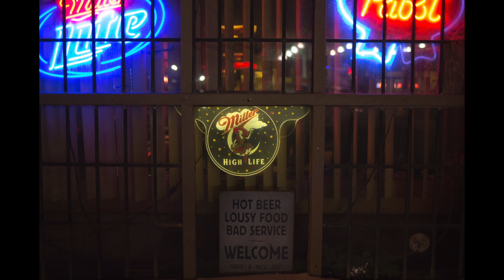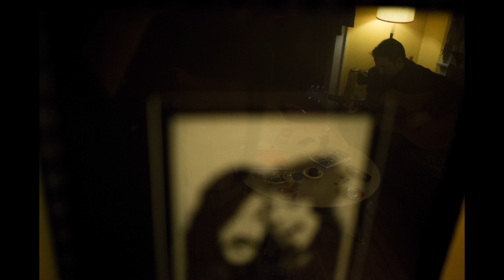Keenan | A Kansas City Story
Keenan is the story of a guitar playing, DJing, no shit taking guy who is in Kansas City because he loves it, and he loves his wife. Keenan suffers from Bell's Palsy but that doesn't stop him from knocking out some pretty rocking wood burnings.

To learn more about Keenan search Instagram for woodennichols

This film was photographed and produced by Brandon Parigo